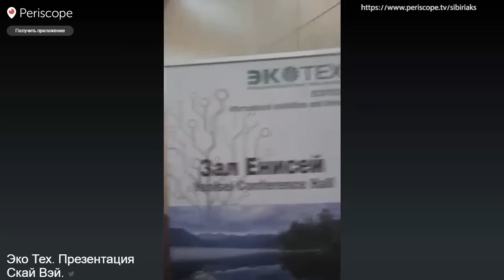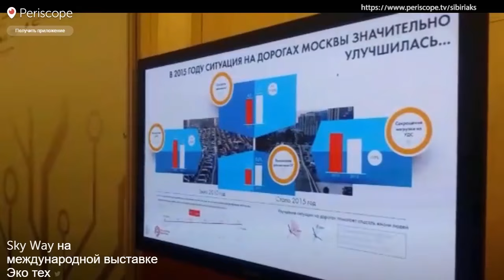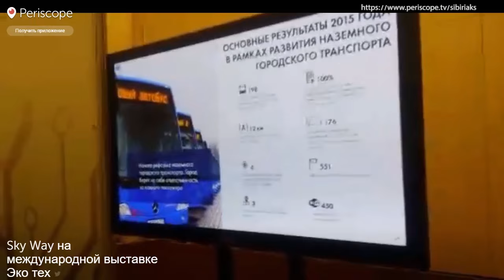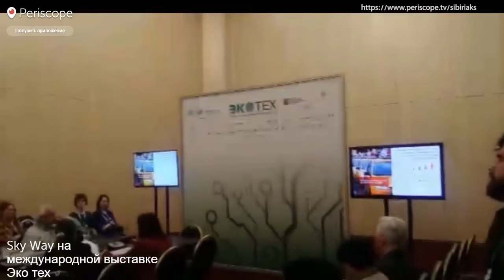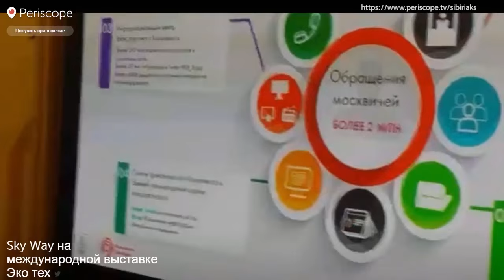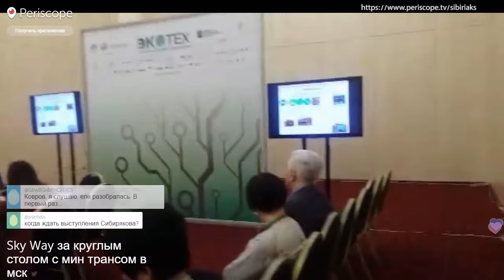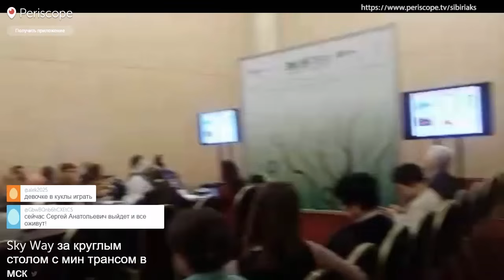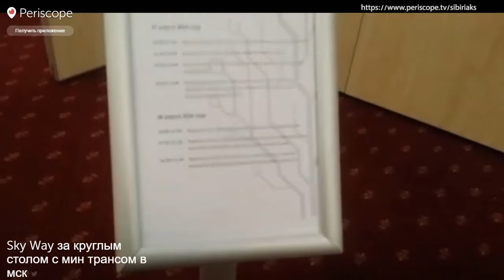SkyWay на выставке Эко Тех